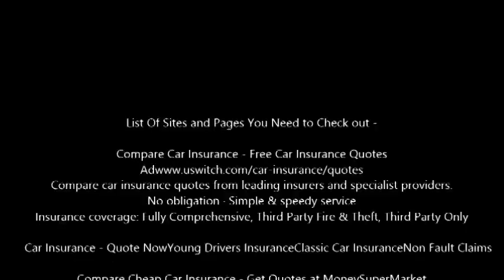online quote car insurance